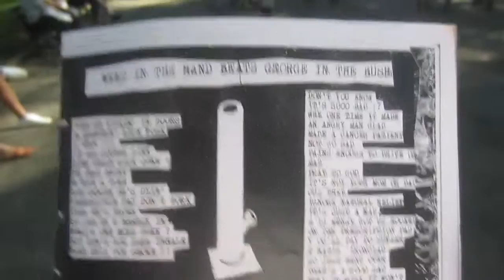Weed In The Hand Beats George In The Bush